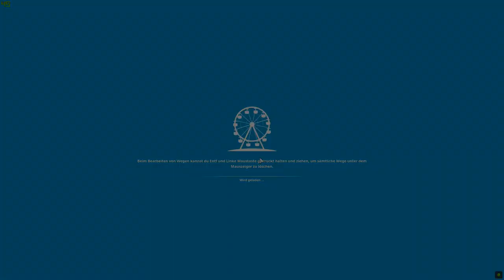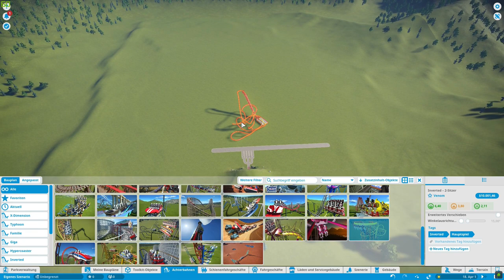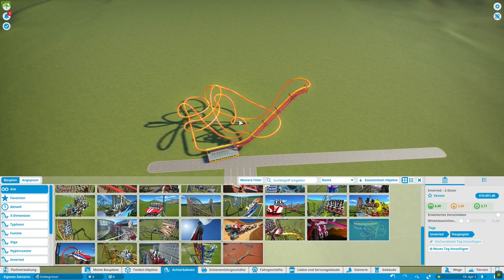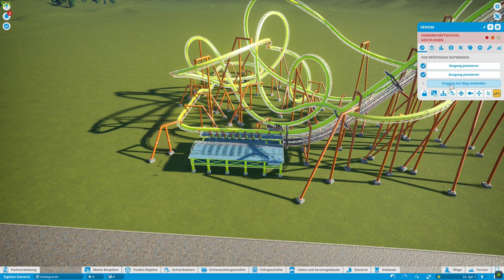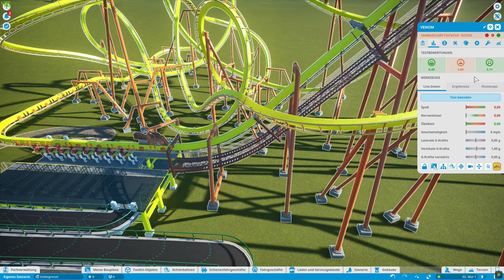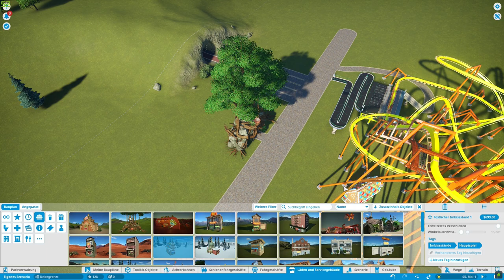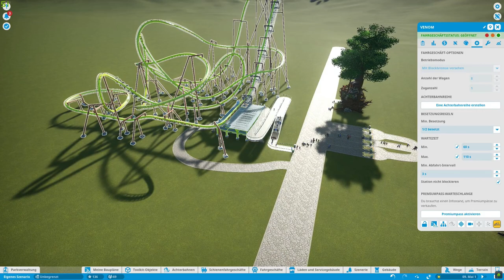Planet Coster Wirtschaftssimulation Community Park #1 Jay Gatsby Guide`s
- Grounded
- The Long Dark
- Phasmophobia
- The Forest